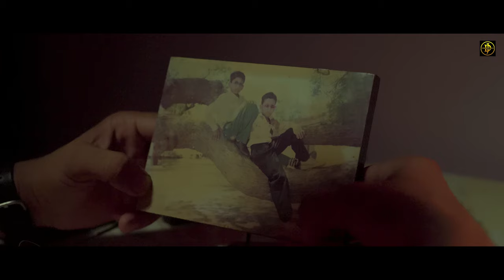Leap Year | Jyotish Das | Assamese Short Film | 2023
Video Credit:
Cast : Jyotish Das, Dhruv Das, Papari K Paul, Mitu Kashyap, Pallab Dutta, Amit Sarkar, Ganpat Kumar Sah, Aman Thakur, Bicky Jaiswal, Janardan Gogoi, Shashanka Deka.
Child Artist : Aayan Deka & Debangaraj Baishya
Directed By : Bubul Bhuyan
Story / Concept : Jyotish Das
Script / Dialogue : Dhritimoy Kalita
DOP : Biswajit Rabha
Editor / Colour : Rupankar Das
Mixing / Background Score : Siddhant Sagar
Makeup : Sonali Rabha
Light : Sudhir Nath
Production Manager : Dhruv Das
Dubbing Studio : R.J. Studio
Produced By : JD Creation
Supporting Cast : JyotiPrakas Das, Pallab Gogoi, Dibyajyoti Handique, Satyajit Sharma, Jintu Roy.

Audio Credit :
Song - Tumi Aru Nai
Lyrics : Dhritimoy Kalita
Singer & Composition : Tony Minuyal
Mix & Master : Amar Shivam